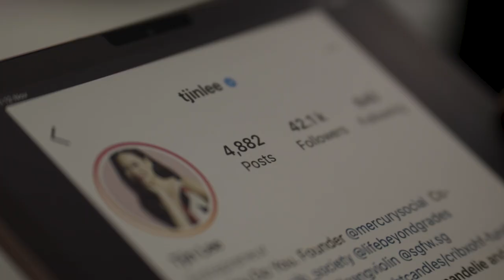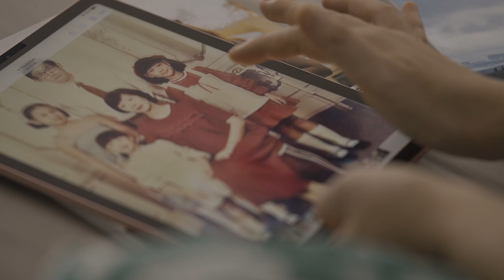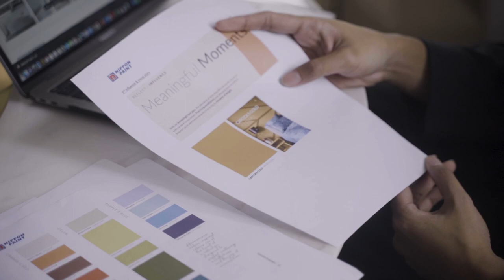Inside the world of a modern multipreneur | HSBC Global Private Banking | FT Partner Content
From running Singapore Fashion Week to founding a community to support businesswomen, for borderless multipreneur Tjin Lee, success across multiple projects means having the financial freedom to do work that really drives you. See how she finds a balance between business, social entrepreneurship and parenthood.